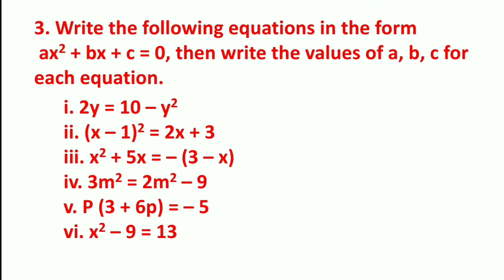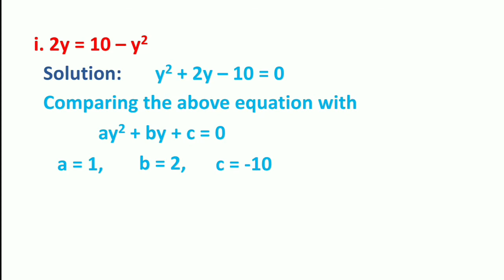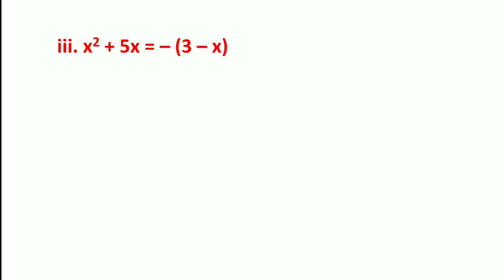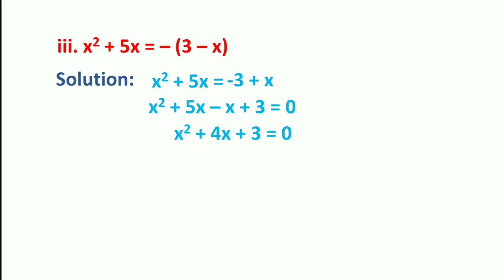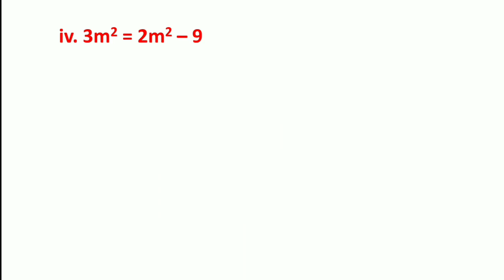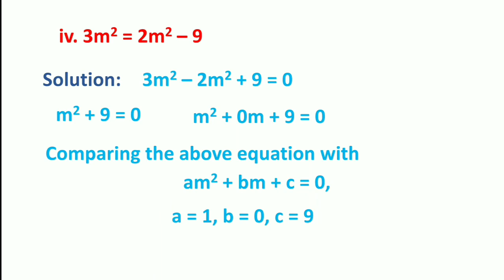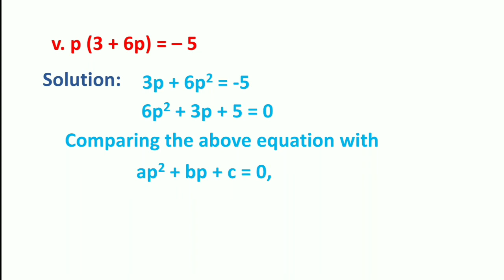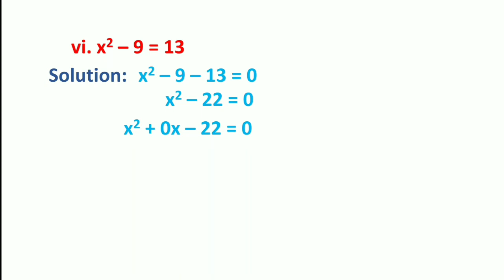practice set 2.1/ quadratic equations/ question no 3/ 10th class new syllabus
in this video we are going to solve question no 3 from